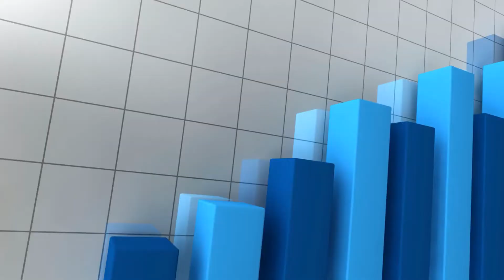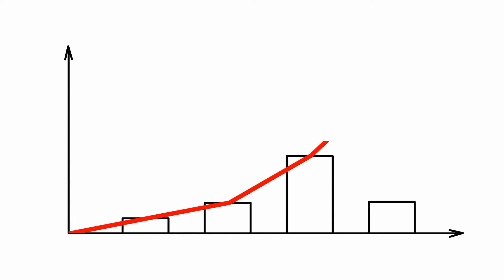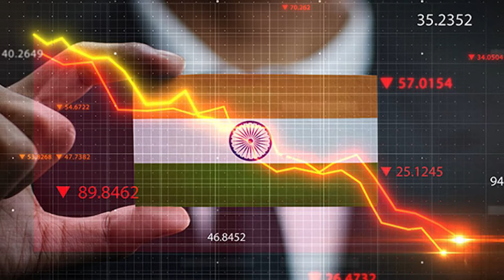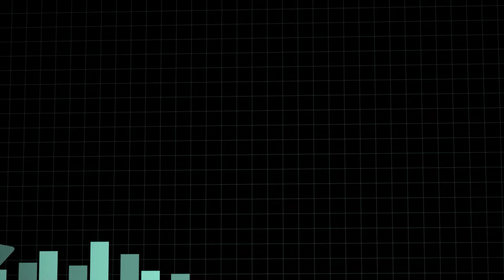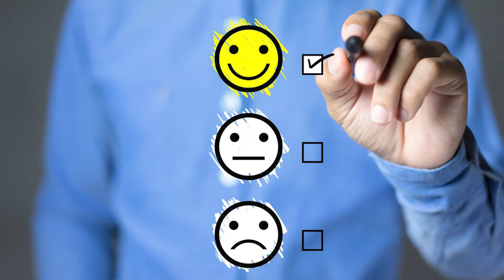Liquidity Risk Management in Banks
Now that the economy has moved from easy to dear money ecosystme with Repo rate hiked to 4.9 percent and more hikes are imminent.
Banks are now to manage the liqudity with near term and long term strategies.
Banks have to focus on mobilisation of deposits and better customer service.
The digital infrastructure should be tone up well and cyber security is to be managed well for providiing secured services to customers.